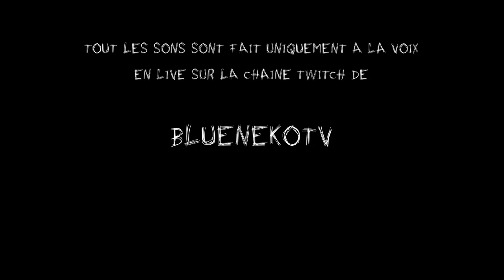LOUNIBOX - L'émotion #2 - la Colère 😡: Rendu Final !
LOUNI BOX ?
C'est LOUNI qui fait de la loopstation en live chez BLUE NEKO TV
cette émission avait lieux le vendredi 25 Mars de 21h à 23h

Cette vidéo correspond à la 3ème émission, avec un thème particulier : L'émotion, la Colère 😡 !

Le concept : - les gens du chat choisissent une émotion parmi les 6 plus importantes chez l'être humain : la joie, la tristesse, la peur, la colère, le dégout et la surprise.
- ensuite ils me donnent des références de musique de film, série, jeu vidéo ou autre qui lui donne cette émotion là.
- enfin je construit le plan de la musique avec eux et à la fin je fait un rendu final de la musique.

Cette vidéo, c'est le rendu final de l'émotion : La Colère !

N'hésitez pas à me dire en commentaire quelles sont vos référence qui vous fait penser à cette émotion.

Facebook & Instagram : @Lounimusic